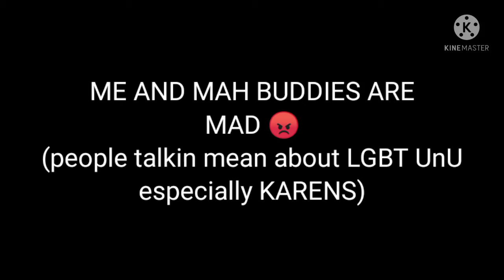Why do people talk crap about LGBT?